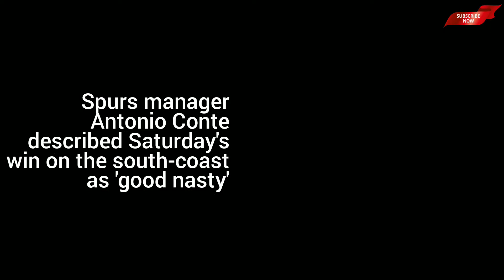Fiery Tottenham boss Antonio Conte is turning Spurs into 'nasty' fighters capable of winning ugly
Tottenham found their NASTY streak to come back against Bournemouth… and Antonio Conte insists they'll need more 'passion' to overcome Marseille in their 'final' this week